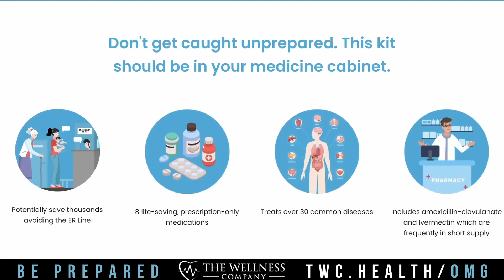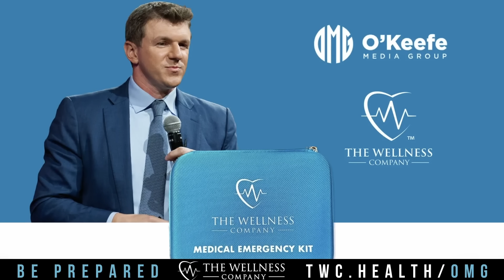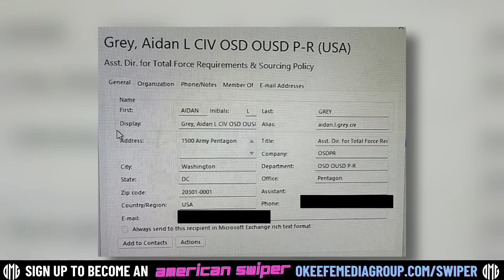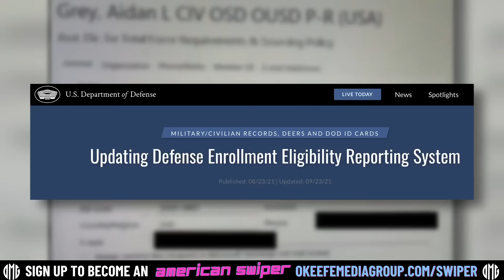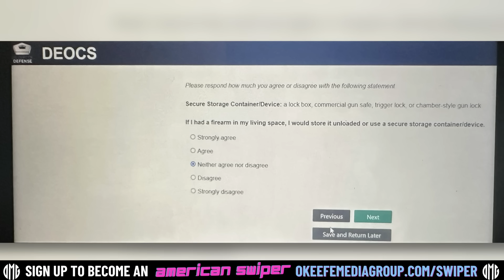O'Keefe Confronts Pentagon Official "Aidan Grey" in a Netflix-Style Episode Featuring Himself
BREAKING: O’Keefe sits down with Pentagon Official “Aidan Grey” and shows him a Netflix-style episode featuring himself on hidden camera discussing open borders and banning guns, as if in a ‘Black Mirror’ episode.

More Insiders at the Department of Defense have come forward with documents from Defense Enrollment Eligibility Reporting System (DEERS) showing Pentagon employees can change their name to whatever they want. Our insider believes this is a potential risk in not being able to identify who people truly are.

In response to the video of the Pentagon official advocating bringing in the National Guard to “repeal the 2nd amendment and take all the guns away,” insiders have leaked documents from culture surveys within The Defense Organizational Climate Survey (DEOCS). The survey shows all employees at DOD have to enter their unique ID and disclose personal information on their stance on Second Amendment Rights which is raising major concerns. Our source believes this is a way for the DoD to track and target conservative Americans working at the DoD.

The insiders will appear ON THE INSIDE 4-6 ET.

FULL STORY BELOW…